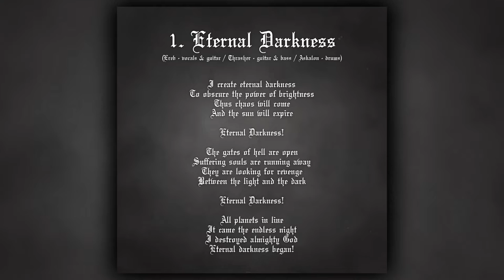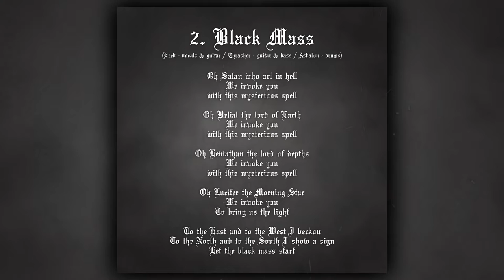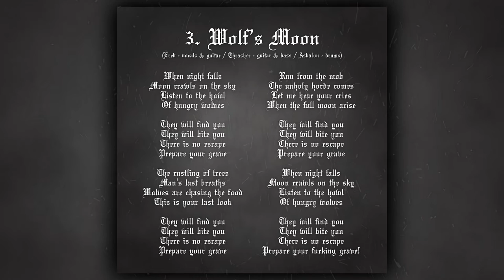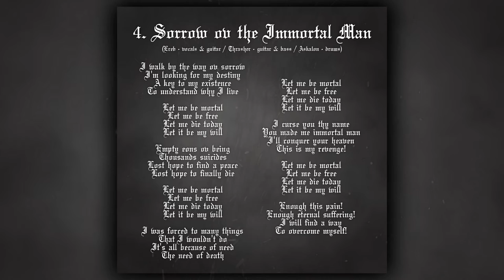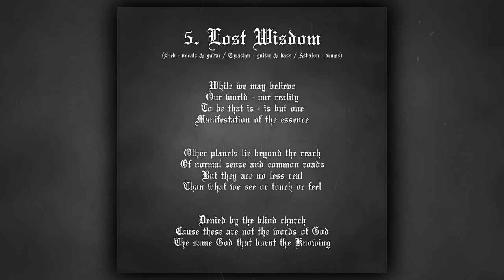Towards the Hell - Eternal Darkness (EP : 2018)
Black Metal From Poland.

Tracklisting:

1. Eternal Darkness 00:00
2. Black Mass 03:12
3. Wolf's Moon 06:14
4. Sorrow ov the Immortal Man 09:15
5. Lost Wisdom (Burzum cover)   12:49

Ereb - vocals/guitars
Thrasher - guitars/bass
Askalon - drums
license

Type:
EP
Release date:
July 20th, 2018
Catalog ID:
TTH001
Version desc.:
Limited edition
Label:
Independent
Format:
CD
Limitation:
25 copies
Reviews:
None yet

Infos related to the band:

Country of origin:
Poland
Location:
Radomsko
Status:
Active
Formed in:
2017
Genre:
Black Metal
Lyrical themes:
Satanism, Paganism, Occultism, Darkness
Current label:
Unsigned/independent
Years active:
2017-present

Genre
Black Metal

Band Members
Ereb - vocals/guitars
Thrasher - guitars/bass
Askalon - drums

Home Town
Radomsko

About
Towards The Hell is a polish black metal project formed by Ereb with Thrasher and Askalon in August 2017. After many blasphemous rites they recorded first EP called "Eternal Darkness".

Biography
Towards The Hell is a polish black metal project created in August 2017.
On September 2, 2017 Ereb, Thrasher and Askalon met in the old barn on their first rehearsal. Few weeks later they started to play in Thrasher's garage. After six months of working they decided to record their first EP called "Eternal Darkness".

Current Location
Dobryszyce